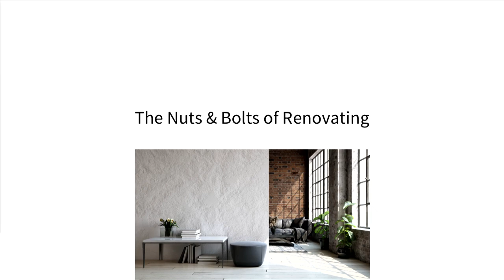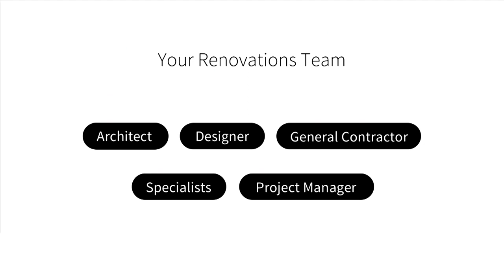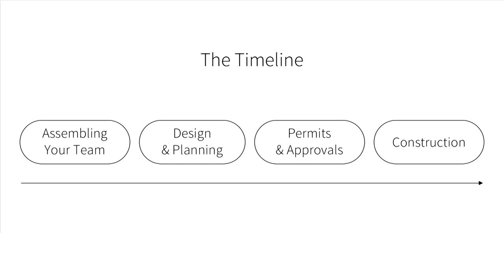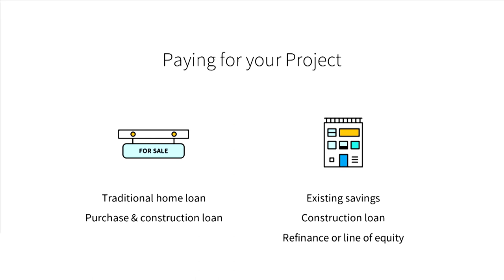StreetEasy's Insider's Guide to Renovating in NYC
Hear from panels of experts on how to assemble an all-star renovation team, identify the most high-value improvements, design for the long-term — and pay for it all.